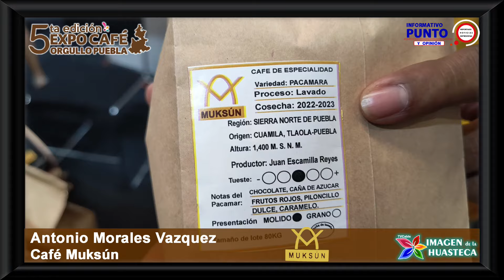240616-03 Entrevistamos a Antonio Morales Vazquez de Café Muksún, Xicotepec Puebla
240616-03 Entrevistamos a Antonio Morales Vazquez de Café Muksún, Xicotepec Puebla
Imagen de la Huasteca TV presenta los Programas de TV que grabamos en la Televisión Poblana, Tlaxcalteca, Hidalguense y Veracruzana... con Información de Xicotepec, Huauchinango, VCarranza, Pahuatlán, Tlacuilotepec, Pantepec, Jopala, Honey, Zacatlán, Chignahuapan, Jalpan, Zihuateutla y otras Regiones de la PUEBLA;

así como Ixhuatlán de Madero, Álamo de Veracruz, Benito Juárez, Huayacocotla, Zacualtipán en VERACRUZ;

Apizaco, Tlaxco, Huamantla, Santa Ana Chiautempan, Zacatelco en TLAXCALA

en Zacualtipán, Tezontepec, Tepeapulco, Tulancingo, Metepec, Agua Blanca en HIDALGO.